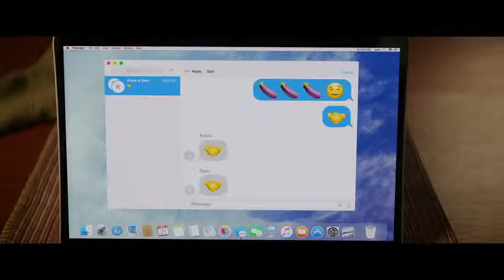Blockers Official Restricted Trailer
Blockers - Official Restricted Trailer (HD)

In Theaters April 6, 2018

When three parents stumble upon their daughters’ pact to lose their virginity at prom, they launch a covert one-night operation to stop the teens from sealing the deal.  Leslie Mann (The Other Woman, This Is 40), Ike Barinholtz (Neighbors, Suicide Squad) and John Cena (Trainwreck, Sisters) star in Blockers, the directorial debut of Kay Cannon (writer of the Pitch Perfect series).

The comedy is produced by Seth Rogen, Evan Goldberg and James Weaver, under their Point Grey Pictures banner (Neighbors, This Is the End), alongside Jon Hurwitz & Hayden Schlossberg (Harold & Kumar series) and DMG Entertainment’s Chris Fenton (47 Ronin).

Good Universe’s Nathan Kahane and Joseph Drake (Don’t Breathe, Juno) executive produce with Chris Cowles (Collide) of DMG and Josh Fagen, Dave Stassen and Jonathan McCoy.  The film is written by brothers Brian & Jim Kehoe, Hurwitz & Schlossberg and Eben Russell.